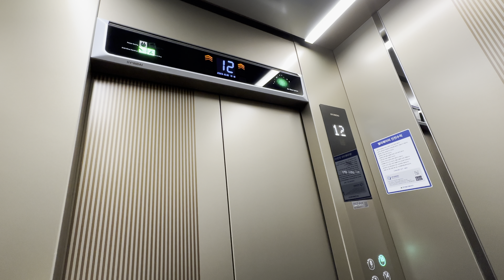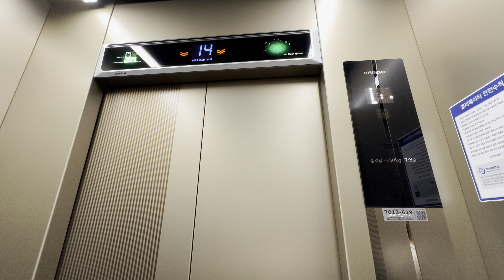2023 GTLX-GH-1(M) | 광주광역시 북구 오치동 오치우미아파트 현대엘리베이터 대차 후 탑사기 - 이거... GTLX 맞어...?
[현장 정보]
1990년 10월에 입주를 시작한 225세대 규모의 아파트 단지입니다.

[승강기 소개]
1990년식 금성엘리베이터 DP로 추정되는 모델을 2012년에 삼일엘텍 제어반으로 부분교체를 했었는데요, 강화된 승강기안전관리법을 이기지 못하고 작년 10월 말에 현대엘리베이터 GTLX-GH-1(M)으로 세대교체가 완료되었습니다. 하지만, 옵션이 정말 가관입니다. 이게 GTLX가 맞나 의심될 정도로. 그나마 위안인 건 기타 층 외부 층표시기가 화이트 도트인 점이랄까요? 심지어는 돈이 모자랐는지 증속도 이루어지지 않았습니다.